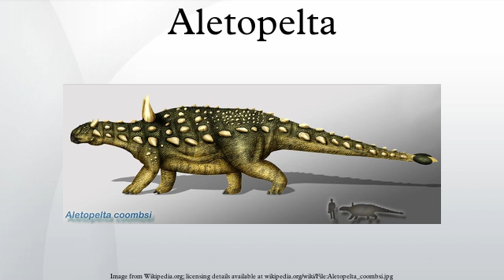Aletopelta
Aletopelta coombsi /əˌliːtɵˈpɛltə ˈkoʊmzi/ is an herbivorous ankylosaurian ornithischian dinosaur that during the Late Cretaceous lived in the area of what is now Southern California.